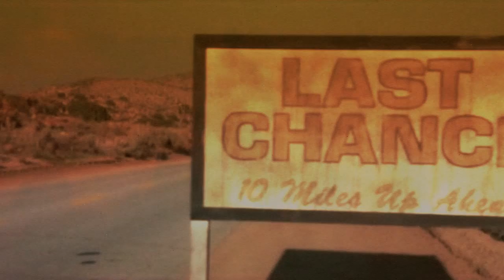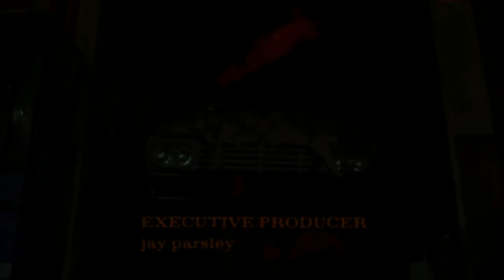Iguana Bob & the Handsome orchestra - Norman Bates Through Decades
...improvising around new song "Norman Bates Through Decades"